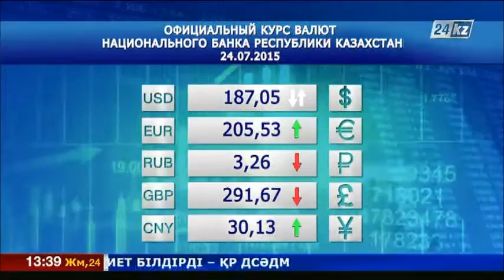Казахстан: курс валют на 24 июля